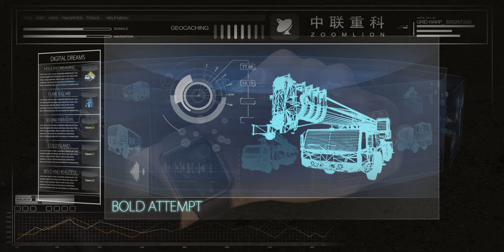BRAND NEW! Zoomlion Latest Product Coating Release - Promo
Ever thought that a heavy machine can be as colorful as ours? Come and check it out!